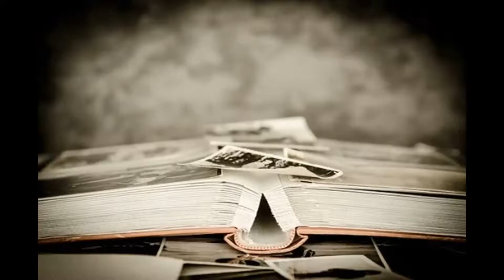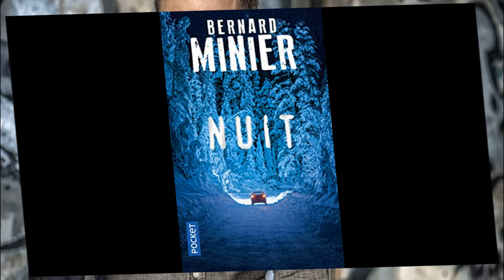Nuit, de Bernard Minier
Résumé et avis donné sur le thriller "Nuit" de Bernard Minier
Acheter le livre